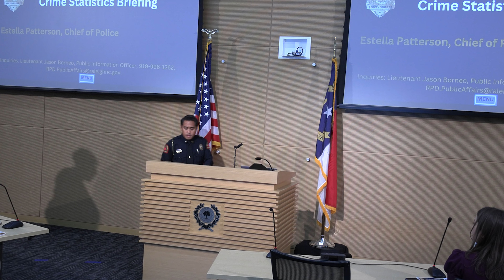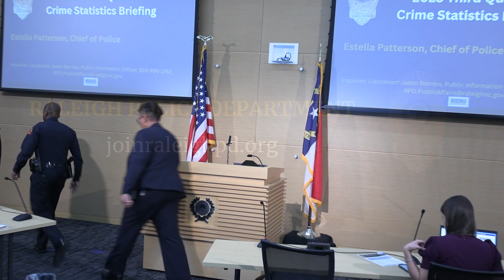Raleigh Police 3rd Quarter News Briefing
Raleigh Police Chief Estella D. Patterson held a 2023 third-quarter news conference to provide crime statistics and discuss efforts to address violent crime.  She also discussed efforts to increase community engagement and collaboration.